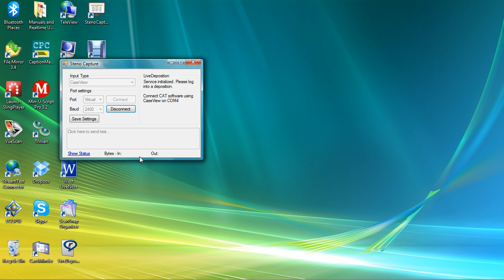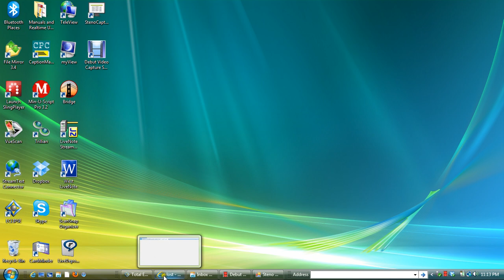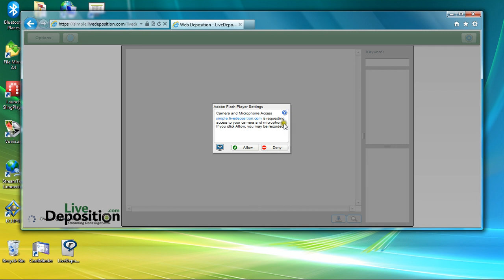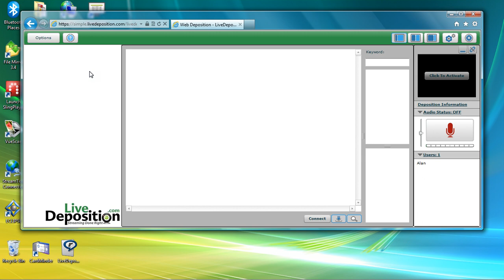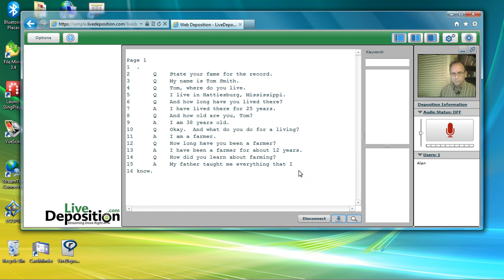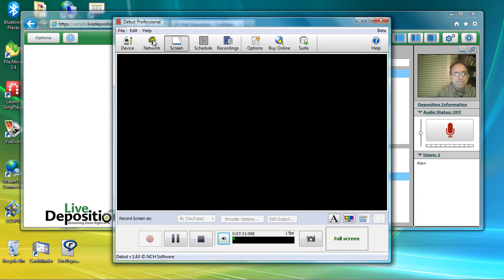LiveDeposition.com Set Up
Brief tutorial demonstrating how a court reporter sets up a realtime streaming session using Live Deposition software